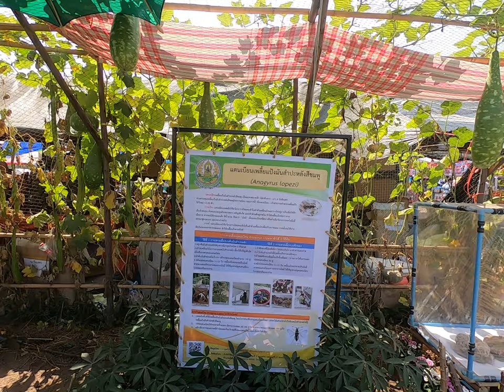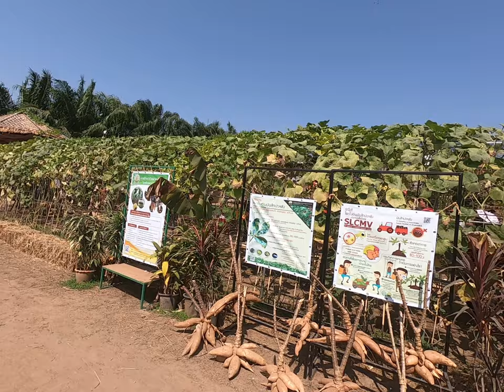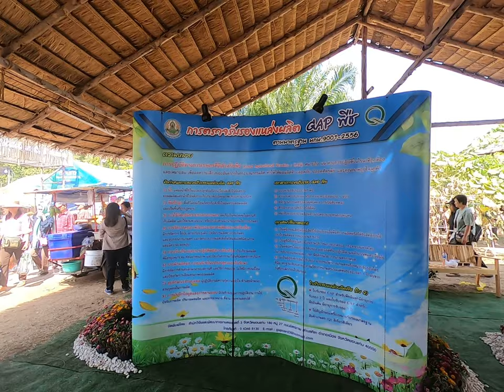พันธุ์พืชใหม่ ;วิชาการใหม่ เสริมความรู้ทางวิชาการเพิ่มเติมได้ ทุกโซนมี QR Code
ถ้าไม่ได้มาในาน ติดตามความรู้และข้อมูลทางวิชาการเกษตรได้ที่ แฟนเพจ "งานวันเกษตรอีสาน กรมวิชาการเกษตร" ตามลิงค์นี้เลย